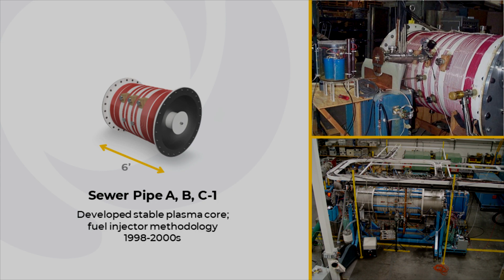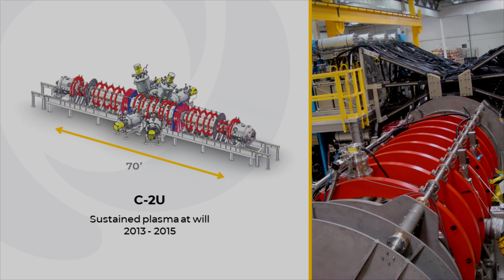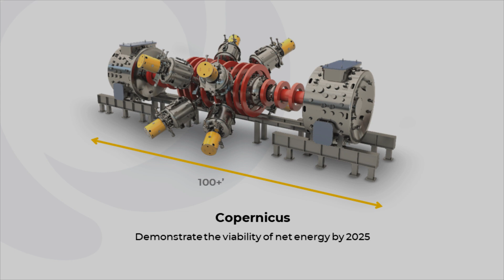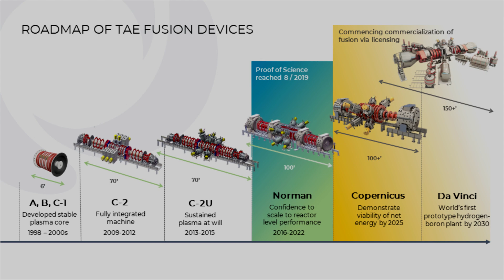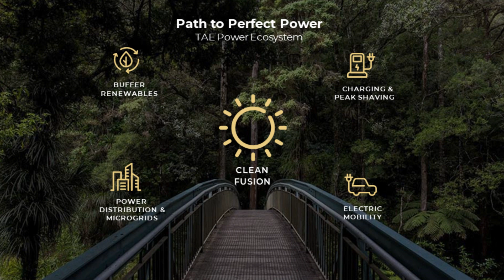TAE's History of Innovation, developing environmentally sustainable fusion energy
With an experienced team of more than 500 of the most brilliant physicists, engineers and other experts from 40 countries around the world, TAE is on the cusp of delivering fusion energy to sustain the planet for generations to come.

Not only is TAE’s approach to nuclear fusion energy sustainable — it’s also completely safe. Environmental sustainability is an essential part of our mission, and we’re on the path to creating a perfect clean energy source.

TAE Technologies (pronounced T-A-E) was founded in 1998 to develop commercial fusion power with the cleanest environmental profile. The company’s pioneering work represents the fastest, most practical, and economically competitive solution to bring abundant clean energy to the grid.

With more than 2,300 patents filed globally and approximately 1,400 granted, more than $1.2 billion in private capital raised, five generations of National Laboratory-scale devices built along with two more in development, and an experienced team of over 600 employees, TAE is now on the cusp of delivering this transformational energy source capable of sustaining the planet for thousands of years. The company’s revolutionary technologies have produced a robust portfolio of commercial innovations in large adjacent markets such as power management, energy storage, electric mobility, fast charging, life sciences, and more. TAE is based in California, and maintains international offices in the UK, EU, and Switzerland. Multidisciplinary and mission-driven by nature, TAE is leveraging proprietary science and engineering to create a bright future.